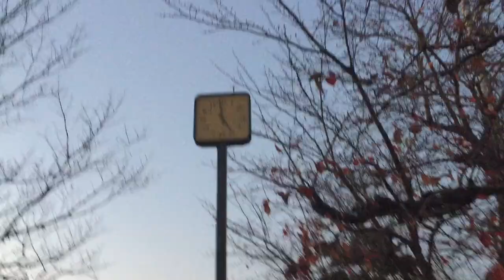尾張旭市午後5時時報チャイム「ふるさと」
東本地ヶ原公園にて。
音色が違いますね。
公園で撮影したので子供たちの声が聞こえますが、ご了承ください(雰囲気として楽しんでいただけたら幸いです)。